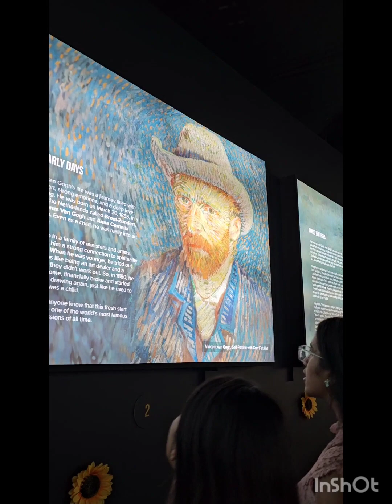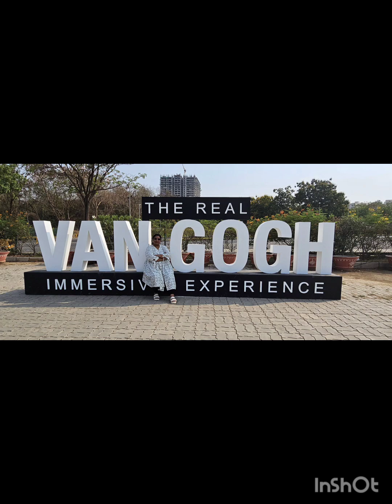Van Gogh 360° | An immersive art experience| Hyderabad | Full walkthrough hyderabad vangogh art 👌